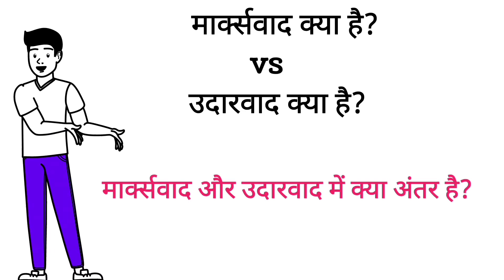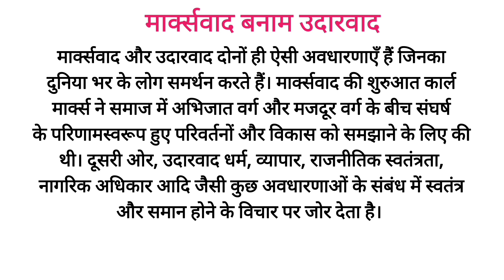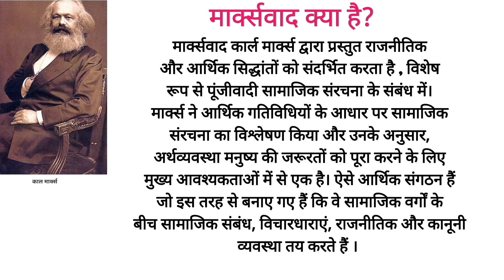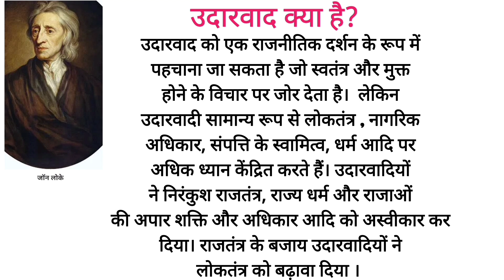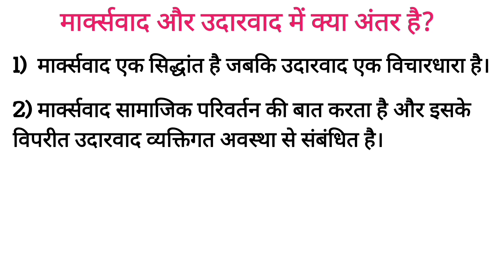मार्क्सवादी विचारधारा क्या है ? उदारवादी विचारधारा क्या है? मार्क्सवाद और उदारवाद के बीच अंतर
इस वीडियो में हम जानेंगे की मार्क्सवादी विचारधारा क्या है उदारवादी विचारधारा क्या है और वीडियो के अंत में हम जानेंगे कि इन दोनों विचारधाराओं के बीच में क्या अंतर है
quarry to be solved in this video are these

मार्क्सवाद और उदारवाद

liberalism in international politics
theory of liberalism in international relations
liberalism understanding political theory
	oncept of ideology liberalism and marxism
concept of liberalism in political science
jaiswal virtual classes karl marx
karl marx ke rajnitik siddhant
karl marx ka sangharsh siddhant
karl marx ka varg siddhant
karl marx ka varg sangharsh siddhant
what is liberalism in ir
marksvad ka varg sangharsh siddhant
marksvad aur 9 marksvad
udarvad aur nav udarvad
udarvadi avn nav udarvadi upagam
theory of liberalism in globalization
udarvad nav udarvad
udarvad udarvad
what is liberalism in global politics
what is liberalism in international relations
marksvad eklavya study point